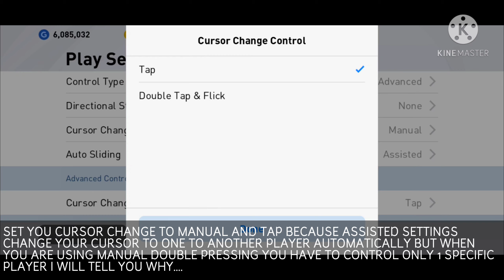How to use Manual Defending Pes Mobile 2021 • Unique double Pressing 🤔•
New Manual Defending Tutorial in Pes Mobile 2021 • Unique double Pressing 🤔•
pesMobile